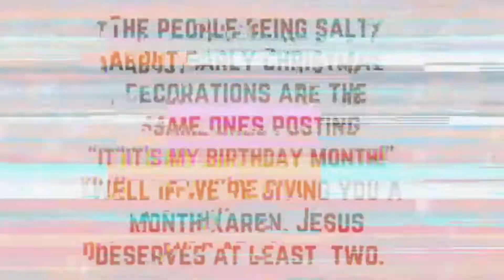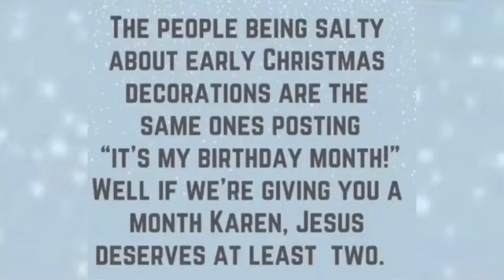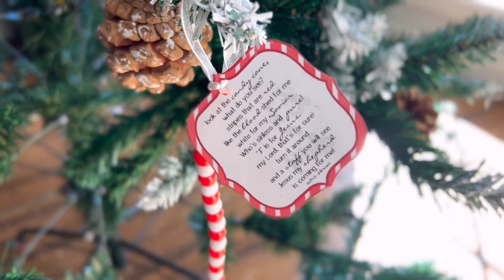Lets Put Up The Christmas Tree 🎄 Vingli Christmas Tree Review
Who's Who ?!
Dad - Jon
Mom- Toni
Jonathan (17)
Lily (13)
Wendy (11)
Nolan (9)
About us:
We are a southern Kentucky family of six, a handful of dogs, and various other critters.